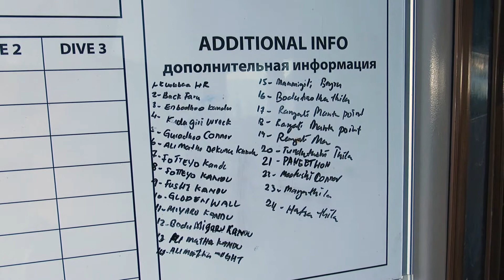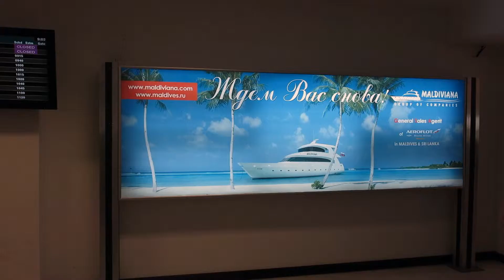на мальдивах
десятый день дайвинг сафари на мальдивах на яхте МАЛЬДИВИАНА с 19 февраля по 2 марта 2014 года .